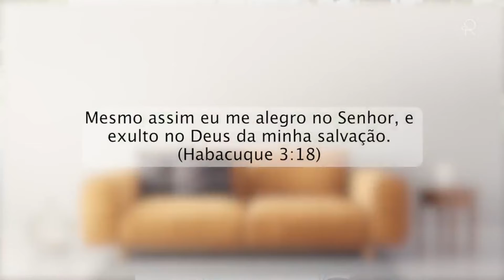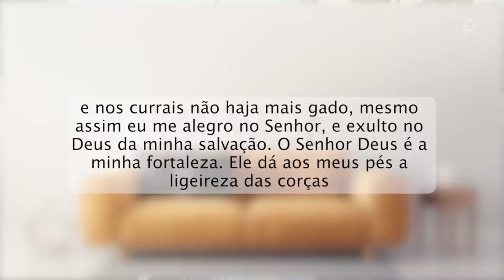Um Carinho para Deus- Dra. Rosana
Temos tantas promessas de Deus para nós na Bíblia. Para cada dia, cada necessidade, Ele nos acolhe com palavras benditas, consoladoras. Que Deus maravilhoso nós temos!
Gosto de pensar que os filhos esperam, precisam e se alegram quando recebem carinho dos pais. O carinho é tão importante que temos células nervosas na pele que respondem apenas ao toque e não mais a nenhum outro tipo de estímulo. Uma criança que não recebe carinho logo após o nascimento, pode ter o desenvolvimento cerebral prejudicado.
Da mesma forma que filhos precisam do carinho dos pais, os pais também ficam muito felizes com o carinho dos filhos. Assim, nosso Pai também se alegra em receber o nosso carinho.

Espero que esse vídeo traga paz e descanso pra você.

🔴 Seja o primeiro a receber a meditação através do meu canal do telegram, acesse